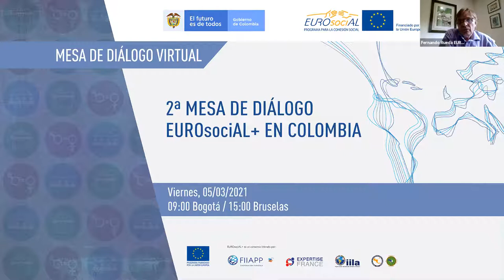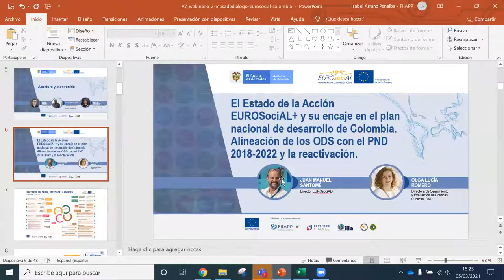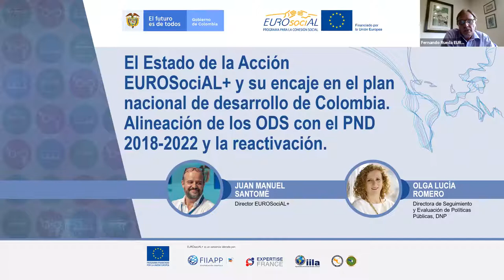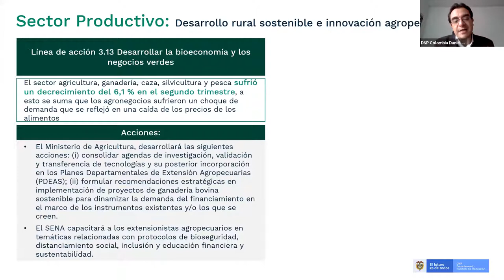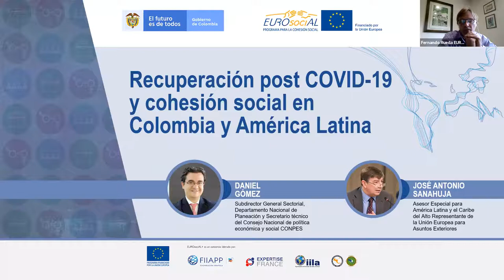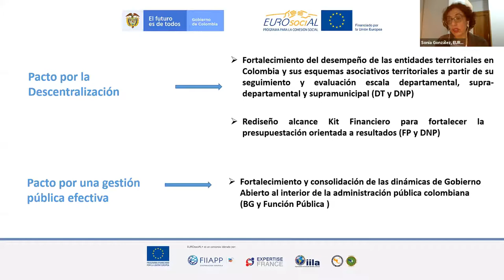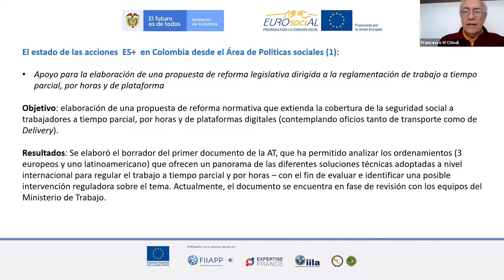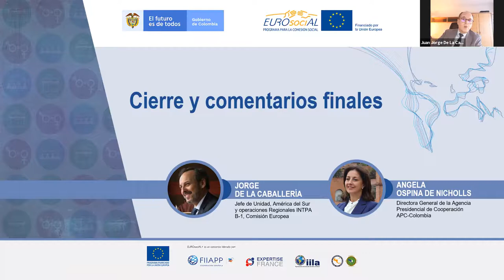II Mesa Dialogo de EUROsociAL+ en Colombia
🗓 Fecha de celebración: 5 de marzo 2021
🕔 Duración: 2 horas 14 minutos
🎤Idioma: español

En la 2ª Mesa de Diálogo de EUROsociAL+ en Colombia participaron autoridades de 15 instituciones del país, para aprobar la hoja de ruta con las cerca de 30 acciones que serán implementadas a lo largo de 2021 por el Programa de la UE EUROsociAL+ junto con las instituciones colombianas.

El modelo de cooperación de EUROsociAL+ está basado en el principio de demanda y en el diálogo permanente sobre políticas públicas a través del intercambio de expertise y conocimiento público entre la Unión Europea y América Latina. La definición de las acciones que EUROsociAL implementa en cada país, culmina en las “Mesas de diálogo”, que son espacios de coordinación interinstitucional que permiten priorizar las demandas de los países latinoamericanos y mejorar la coherencia, el impacto y la sostenibilidad de las políticas públicas que el Programa acompaña.